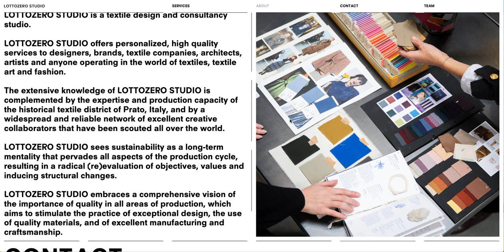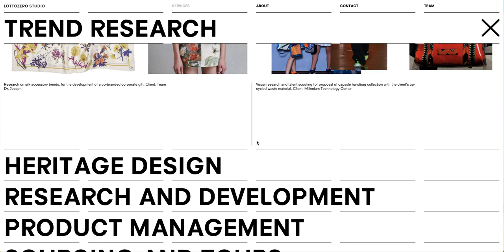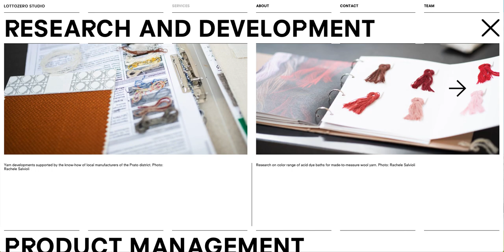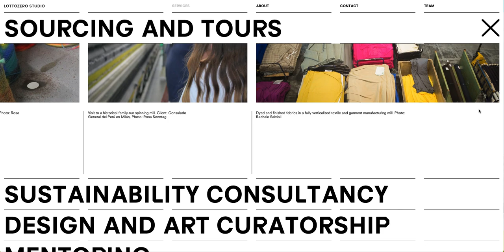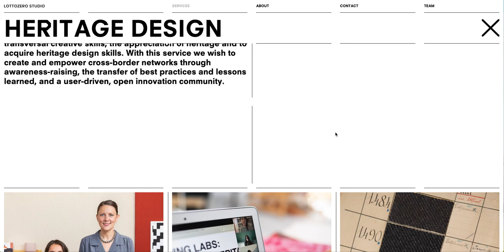LOTTOZERO.STUDIO is here!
Our entire team is so proud to announce that after many years of work our LOTTOZERO.STUDIO website is LIVE

The brand new website was designed by Studio Muttnik and programmed by Ilaria Roglieri and is the home to all of the Lottozero services: Textile Design, Trend Research, Product Management, Sourcing and Tours, Sustainability Consultancy, Design and Art Curatorship and Mentoring.

Please check it out and let us know what you think!